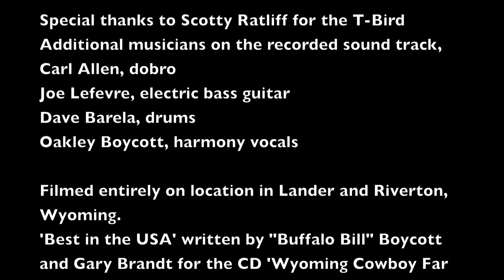"Best in the USA" by 'Buffalo Bill' and Dr Jo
Song was written by B.Boycott and G.Brandt
Additional musician on recording
Carl Allen: Dobro
Joe Lefevre: Bass guitar
Dave Barela: Drums
Oakley Boycott: Harmony Vocals